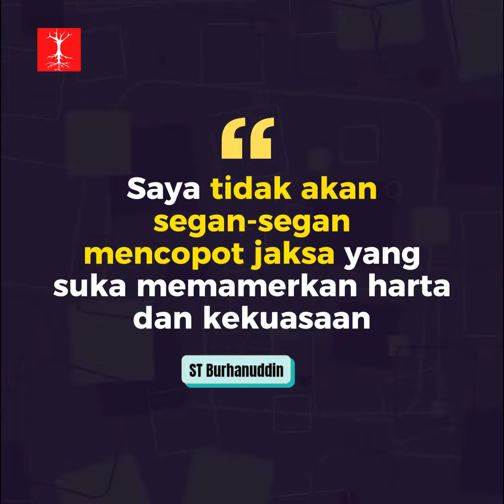Jaksa Agung Burhanuddin Melarang Keras Anak Buahnya Bergaya Hidup Hedon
Bahkan, secara tegas ia berjanji akan menindak siapapun anak buahnya yang ketahuan bergaya hidup mewah.
ST Burhanuddin meminta anak buahnya mulai saat ini juga untuk berhenti bergaya hidup mewah.
"Hentikan gaya hidup bermewah-mewahan. Saya akan menindak tegas jika masih ada yang bergaya hidup mewah dan pamer kekuasaan," tegas ST Burhanuddin dalam akun Twitter resminya, dikutip merdeka.com, Kamis (11/5).
Burhanuddin bahkan, mengaku tak segan akan langsung memecat para jaksa yang suka pamer harta kekayaan. Ditambah lagi, para jaksa yang suka pamer kekuasaan.
"Saya tidak akan segan-segan mencopot jaksa yang suka memamerkan harta dan kekuasaan," ujar ST Burhanuddin lagi.